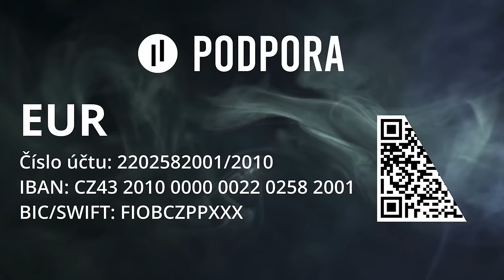Situace ve zdravotnictví je alarmující. Průměrný věk pediatrů je 65 let! | Mudr. Helena Fuchsová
Situace ve zdravotnictví je zoufalá. Chybí lékaři a díky ministerstvu zdravotnictví chybí dochází některé druhy léků. Covidová doba navíc změnila i celý zavedený systém lékařských prohlídek a způsob diagnostikování změnila na dotazování po telefonu. Mnozí lékaři také očkovali každého a kdykoliv a mnohdy své pacienty do očkování nutili, nebo je manipulovali.

Jaké hluboké dopady měl tento nelékařský postup na kvalitu péče o pacienta?

Jak je na tom české zdravotnictví teď? jak nedostatek lékařů ovlivní kvalitu péče?

Proč je průměrný věk pediatrů 65 let?

Jak se bude vyvíjet situace ve zdravotnictví?

Co je potřeba pro reflexi z doby covidové?

Rozhovor s dětskou doktorkou Helenou Fuchsovou, která také roky provozovala nestátní zdravotnické zařízení a má letité zkušenosti s péčí o pacienty z dob socialismu až po dnešek rozhodně stojí za poslech.

Red-PA